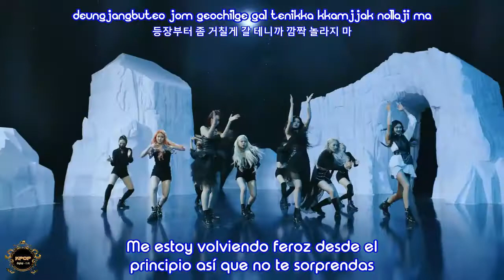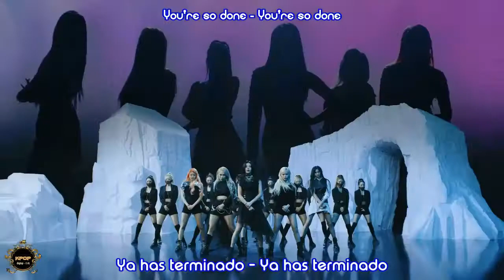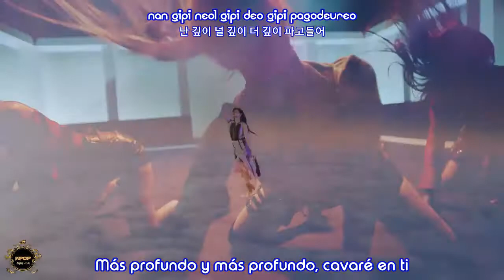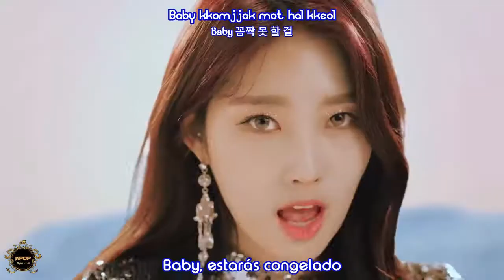EVERGLOW (에버글로우) - Dun Dun - [Sub Spanish + Hangul + Rom]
Las chicas de EVERGLOW 에버글로우 regresan con nueva música, siendo así el primer comeback de las chicas en 2020 y lo hacen con su primer mini álbum.

El grupo EVERGLOW 에버글로우 lanza REMINISCENCE, un mini álbum con el potente tema DUN DUN como tema principal. Además presentan nuevo  logo para este nuevo regreso.

EVERGLOW, las chicas de YueHua y Stone Music, han conquistado al público desde su debut, y han logrado conseguir que cada canción que han lanzado se haya convertido en todo un éxito. Desde su debut con Bon Bon Chocolat hasta su primer comeback con H:U:S:H, su segundo single álbum, que llegó con Adios como tema principal.